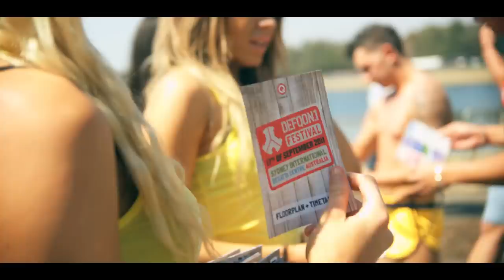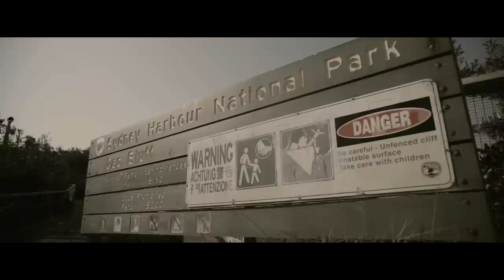Defqon.1 Festival Australia 2011 | Official Q-dance Aftermovie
Tracklist:
1. Deadmau5 - Ghost 'N Stuff (Nero Remix)
2. Brennan Heart & Wildstylez - Lose My Mind
3. The Pitcher & Slim Shore - This Is Who We Are
4. Toneshifterz - Psychedelic Wasteland
5. Marcel Woods - Tomorrow
6. Pavelow - I Just Wanna Know
7. Wildstylez - Lonely
8. The Viper & Neophyte - Coming Home

On the 17th of September the third Australian edition of Defqon.1 Festival took place on the Sydney International Regatta Centre.
This is the documentary!

The next edition of Defqon.1 Festival Australia will take place on September 15th 2012.